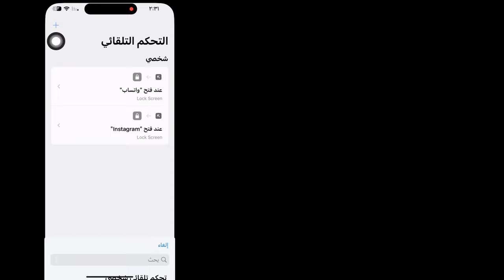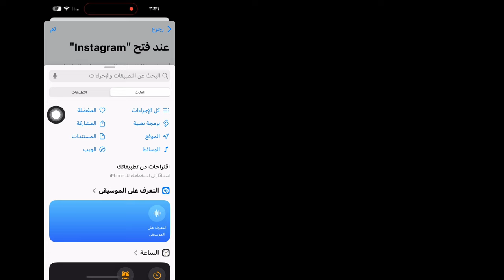كيفية قفل تطبيق Instagram باستخدام Face ID على iPhone || قفل تطبيقات الأيفون باستخدام معرف الوجه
Android School

كيفية قفل تطبيق Instagram باستخدام Face ID على iPhone ||  قفل تطبيقات الأيفون باستخدام معرف الوجه (iOS، ipay)

 مرحبا الرجال،

 سأوضح لك اليوم في هذا الفيديو كيفية قفل تطبيق Instagram باستخدام Face ID على iPhone.
 استمر في مشاهدة الفيديو حتى النهاية،
 إنها طريقة بسيطة وسهلة للغاية.

 هل يمكننا قفل تطبيق Instagram في iPhone؟

 يمكنك استخدام ميزة Screen Time المضمنة على جهاز iPhone الخاص بك لقفل تطبيق Instagram.  يتيح تطبيق Screen Time، الذي تم تقديمه في نظام التشغيل iOS 17، للمستخدمين إدارة استخدام أجهزتهم وتقييد الوصول إلى تطبيقات معينة.  من خلال إعداد رمز مرور، يمكنك التحكم في الدخول إلى Instagram والتطبيقات الأخرى

استفسارك عن .. .

 طريقة قفل تطبيق الانستقرام ببصمة الوجه على الايفون,
 قفل تطبيقات الايفون بمعرف الوجه (iOS),
 هل يدعم الانستقرام Face ID؟,
 كيف أقوم بقفل التطبيقات على جهاز iPhone الخاص بي باستخدام Face ID؟,
 كيف تضع قفلًا على Instagram؟,
 هل يمكنني قفل تطبيق Instagram الخاص بي؟
 كيف يمكنني تفعيل Face ID للايفون.
 قفل تطبيق الانستقرام ببصمة الوجه في الايفون,
 كيفية قفل Instagram على iPhone (2023)،
 كيف يمكنني تشغيل Face ID على Instagram،
 كيفية قفل التطبيقات بـ Face ID,
 قفل تطبيقات الانستا على نظام iOS
 كيف أقفل قفل تطبيق Instagram الخاص بي،
 ايفون 14,
 دائرة الرقابة الداخلية 16,
 كيفية قفل الانستقرام بالوجه,
 كيفية تفعيل معرف الوجه في الانستقرام للايفون,
 قفل الانستقرام بالوجه على الايفون,
 قفل الانستقرام للايفون بالوجه,

 إخلاء المسؤولية عن حقوق الطبع والنشر بموجب المادة 107 من قانون حقوق الطبع والنشر لعام 1976، المخصص "للاستخدام العادل" لأغراض مثل النقد والتعليق والأخبار وإعداد التقارير والتكنولوجيا والمنح الدراسية والبحث، فإن الاستخدام العادل هو استخدام مسموح به من قبل دول حقوق الطبع والنشر التي قد تنتهك حقوق الطبع والنشر.  -الربح أو الاستخدام التعليمي أو الشخصي يرجح كفة الميزان لصالح الاستخدام العادل.

شكرا لوجودك معنا.
من فضلك لا تنسى ترك الاشتراك .